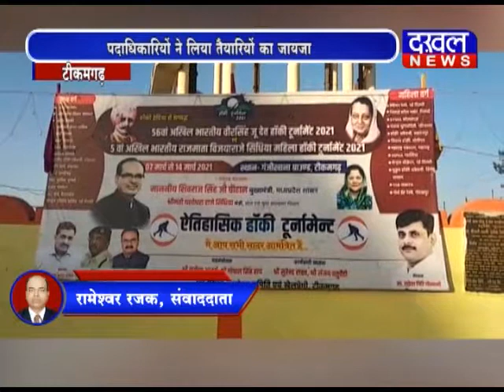टीकमगढ़- अखिल भारतीय हॉकी टूर्नामेंट का शुभारम्भ DAKHAL NEWS//